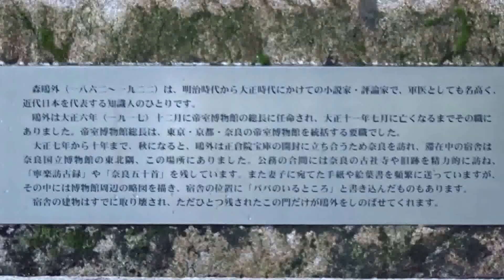鴎外の門 奈良市